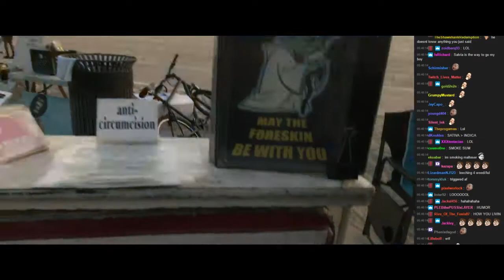Andy Hooded Hero: May the Foreskin be With You